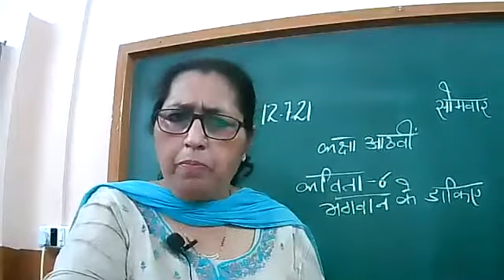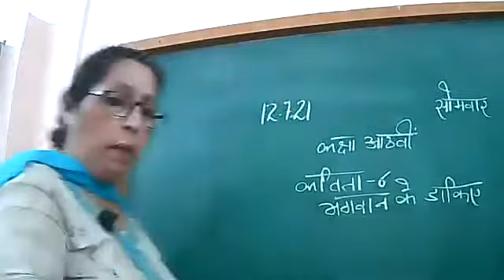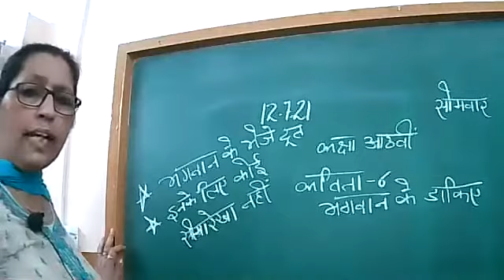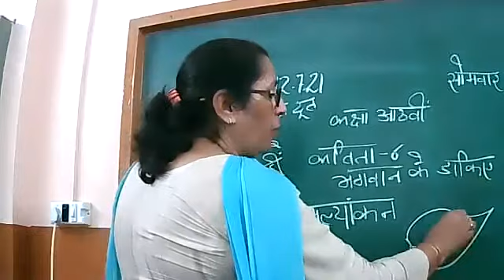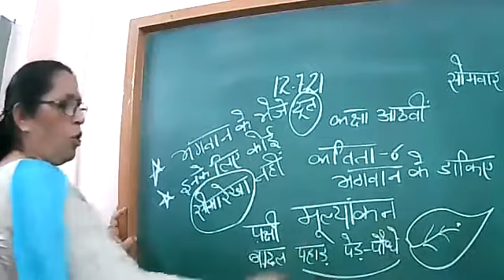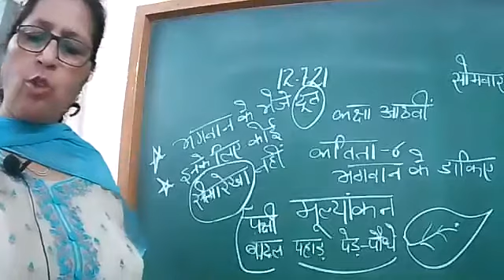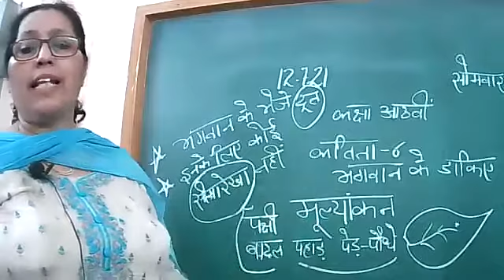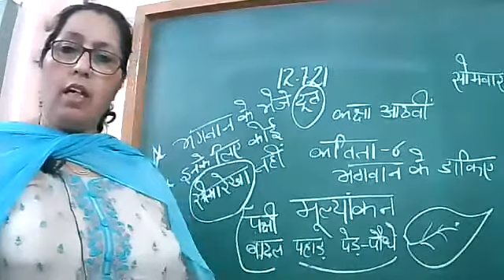12 7 21 HINDI CLASS 8TH